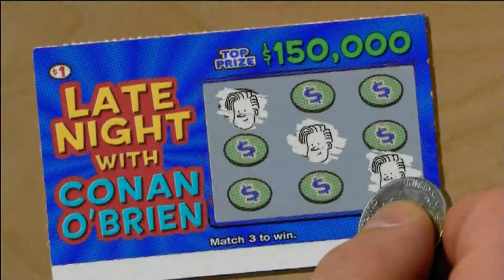Christian Lander on Conan 9-5-2008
Christian Lander, author of Stuff White People Like, on Late Night with Conan O'Brien on September 9th, 2008. This is just Christian's interview and the show wrap, not the whole episode.